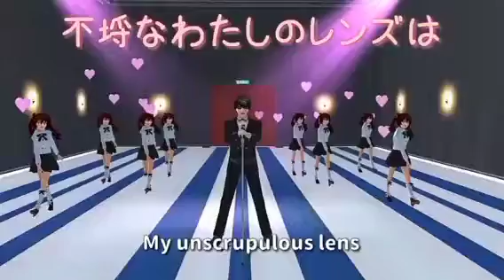Suzuki Kids Cop Love Official Mv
Comsper White Red Purple Orange